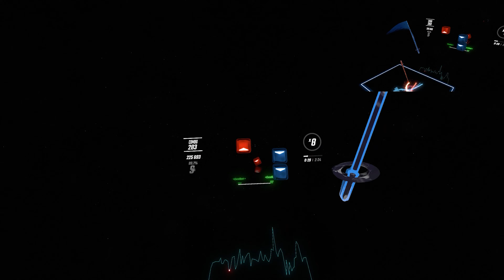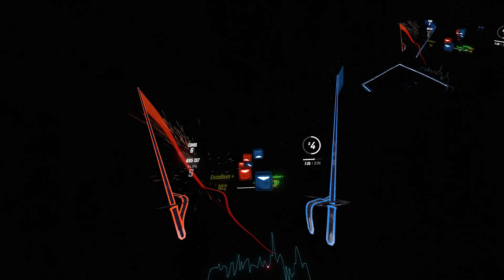Kobaryo - Perfect Neglect | Beat Saber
No lights on this one, very sad :(
This map is pretty mediocre, and I performed kind of lazily on it to be honest. You can see that my cuts are pretty short, and that's because I was tired and did this at the end of the day. Hope the video is still entertaining despite that!